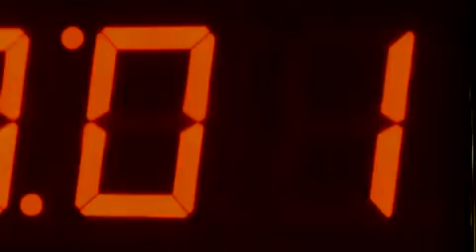Timbaland ft. OneRepublic - Apologize (Official Video HD)